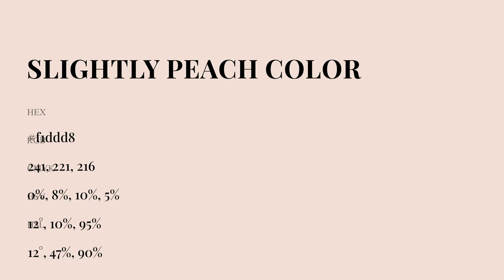Slightly Peach color f1ddd8 hex Cool Orange color f1ddd8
What color is Slightly Peach ? f1ddd8 hex, Cool Orange color f1ddd8

Hex f1ddd8 Color Code is also known as Slightly Peach color

Hex f1ddd8 Color code in RGB color code model is created after adding 94.51% red color, 86.67% green color and 84.71% blue color.
Hex f1ddd8 Color code in CMYK color (process color) code model is generated after subtraction of 0% cyan, 08% magenta, 1% yellow, 05% black.